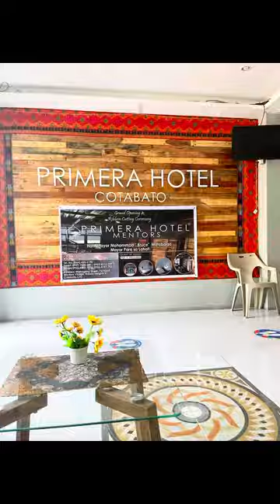Cotabato City is a SAFE PLACE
Our trip for this week is a Work and Leisure trip for us family, I was Invited as a resource Speaker in Cotabato State University in Cotabato City and get a chance to Explore Cotabato City and Maguindanao ❤️ In this trip all I can say is, Cotabato City is a Safe place for Tourist 💯